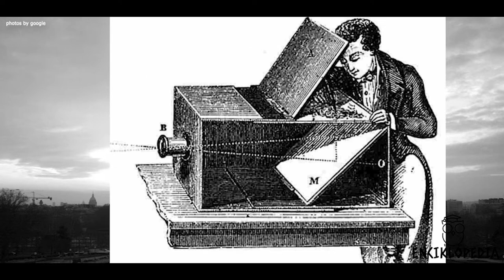Shpikjet qe ndryshuan historin e njerezimit | ENCIKLOPEDIA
10 shpikjet qe ndryshuan pergjithmone historine e njerezimit.
Jeta jone nuk do te ishte njesoj pa shpikjet qe bene shkencetaret, te cilat ndryshuan rrenjesisht jeten e njeriut.

This video is not used for illegal sharing.
If any problem DM and the video will be removed.
                                                                                                                                   ENCIKLOPEDIA 2022

enciklopedia - enciklopedia per femije - fakte interesante - fakte - enigma - shqip - interesante